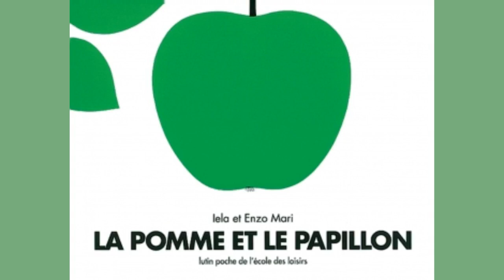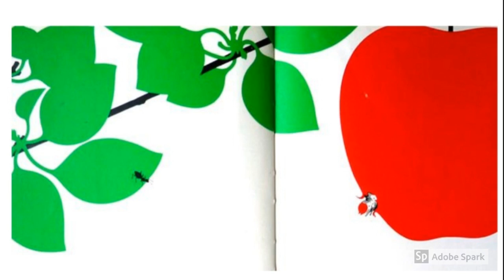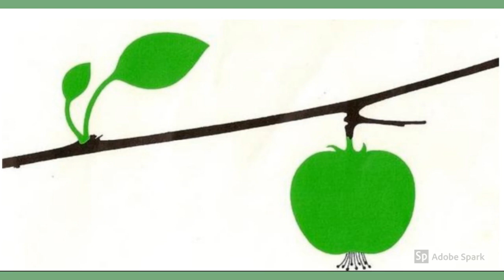La pomme et le papillon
De Lela et Enzo Mari

Ecole des loisirs